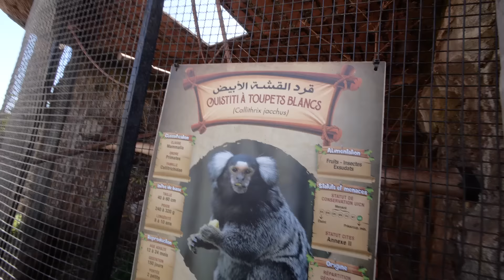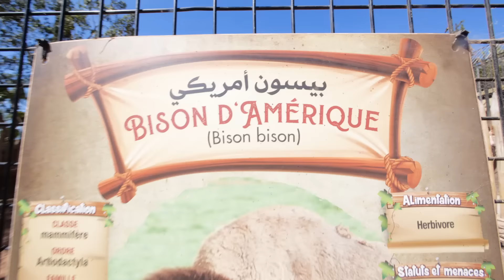ZOO DAY - دخلت عند كثر من 20 حيوان متوحش 🐆🦁🐍